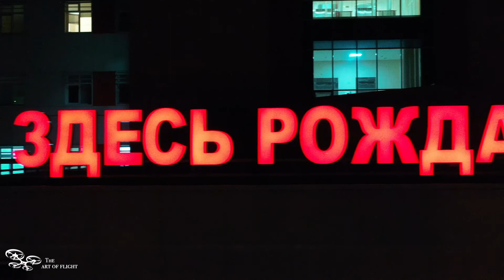Вечерний Краснодар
Полет на дроне, Краснодар, улица Красная, Постовая. Пушкинская площадь.
Войсковой собор Святого Благоверного князя Александра Невского.
Mavic 2 Pro.
12 декабря 2018.